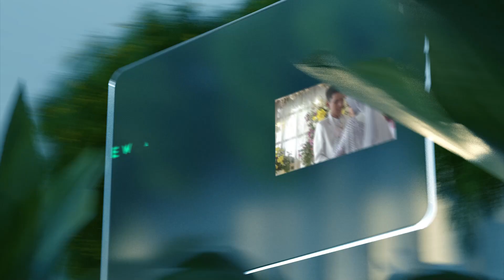[ MIDUA CINTA ] NEW ALVIAN MUSIC // GANTAR 26 APRIL 2023